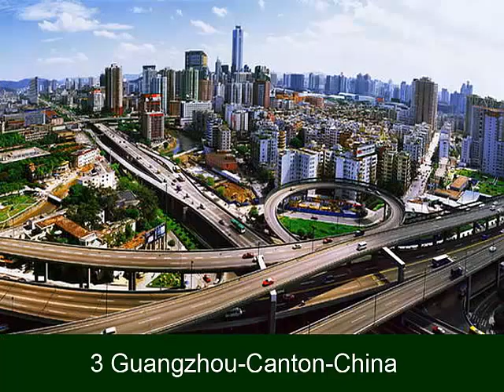Dünyada 10 en kirli şehirleri